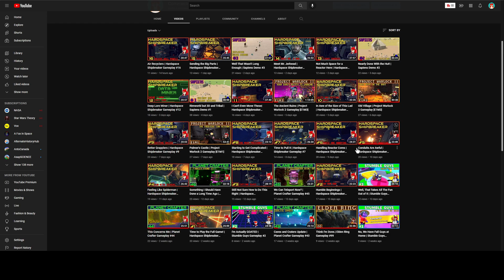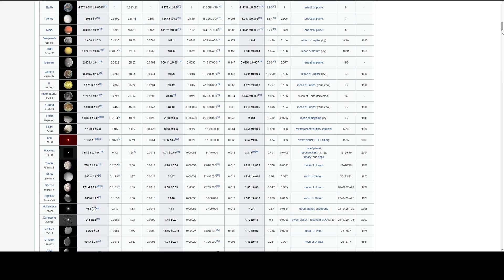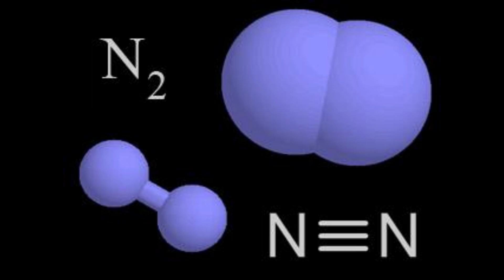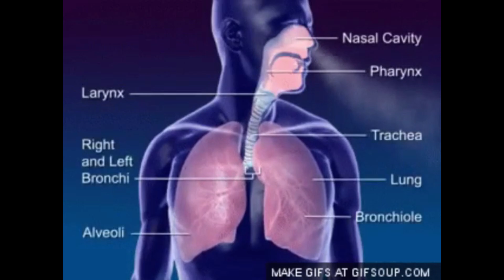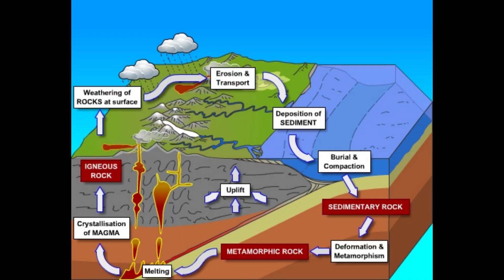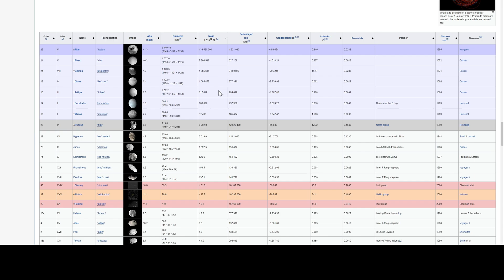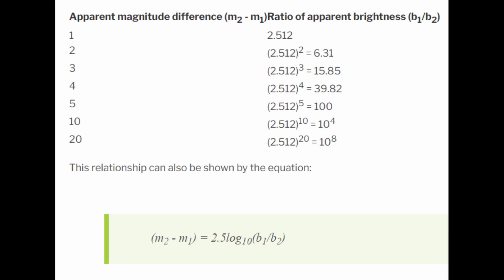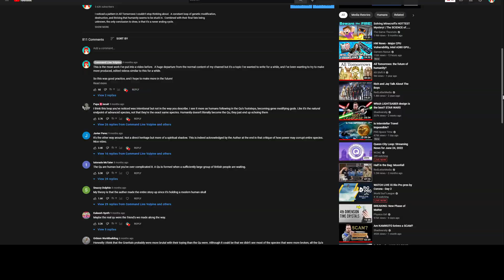The SCIENCE of Iron Lung - DEBUNKED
Generally, Austin was a right about most of what he brought up in his video.  In this one though I dive into other colonizable worlds that are probably a lot better than his pick.  I also talk about how Proxima Centauri was a bad choice of a star to calculate light received from.

Title:  The SCIENCE of Iron Lung - DEBUNKED

0:00 Introduction
1:00 Iron Lung Recap
3:50 Theory Time
5:44 Living on Titan
9:28 Why Io is Bad
11:20 Proxima Centauri is Dim!
14:40 Fusion Power
15:18 Conclusion

I'm a variety gamer, so you can expect to see all kinds of different games here over the months.  In particular I play lots of indie games from 7 Days to Die, to Kerbal Space Program, to games you've maybe never seen before like Cataclsym DDA.  Though I often check out popular games too - like Elden Ring!